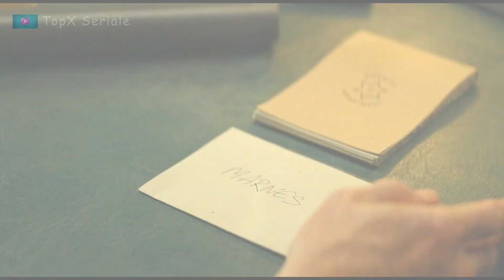Silo Episodul 2🎥Sezonul 1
Juliette, un inginer, reunește puzzle-ul ce ar fi putut duce la moartea misterioasă a unui coleg de muncă.